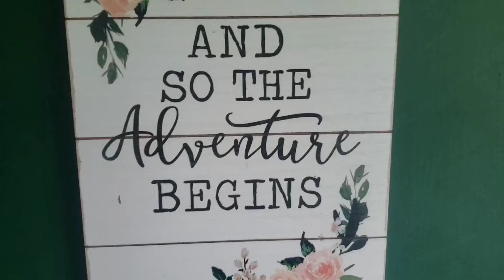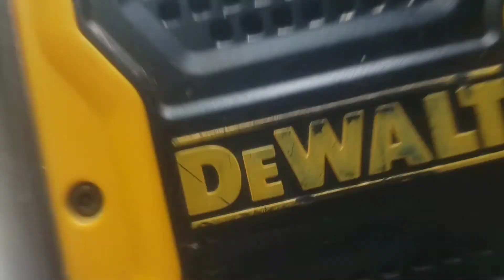HOW TO FIND GOLD IN A NEW CREEK! TEXTBOOK LOCATION.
my job has me working dangerously close to Virginias gold belt. was pleasantly suprised when I saw the creek in the back and got permission to prospect there. so if you're tuning in and want to learn how to find gold WELCOME! We hope you stick around and become a member of this merry gold diggin bigfoot family.

WE ARE HAVING A FUNDRAISER FOR A DREDGE. ANY HELP IS GREATLY APPRECIATED. IF YOU GIVE MAKE SURE YOU HIT US UP IN OUR COMMENTS. WE WILL BE MAKING BAGS OF PAYDIRT WITH UNSEARCHED GOLD AND BE GIVING BACK AS A THANK YOU TO THOSE WHO HAVE HELPED SUPPORT US.